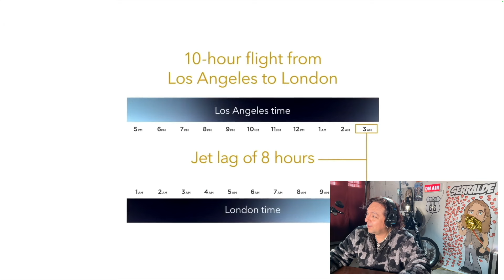LUIS MIGUEL TOUR 2024 - TE DOY UN TOUR POR DENTRO DEL AVIÓN DE MICKY...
SERRALDE:
- 1st Album: Called "No Hay Na' Mejor". The 1st single called "No Hay Na' Mejor" went to Top 10 Billboard for Radio Airplay in The US.
- 2nd Album: Called "Serralde" with its 1st single called "Vida De Mi Vida" Became #1 in sales in the United States & Puerto Rico the week of its release.